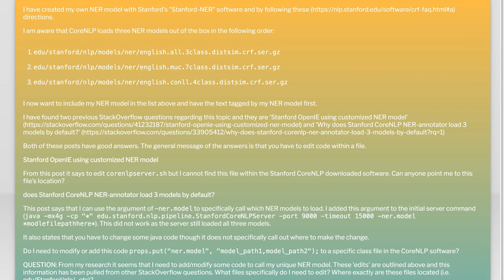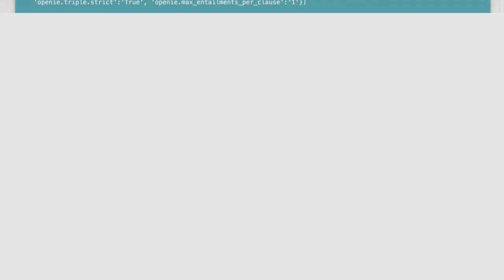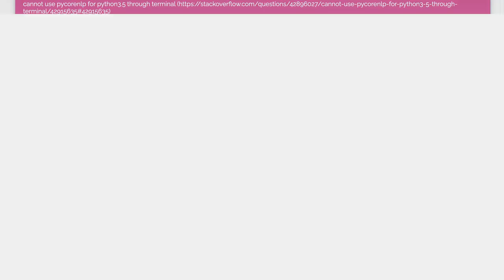How to Load a Custom NER Model in Stanford CoreNLP: Step-by-Step Guide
In this video, we will explore the process of loading a custom Named Entity Recognition (NER) model in Stanford CoreNLP. Whether you're a seasoned developer or just starting with natural language processing, this step-by-step guide will walk you through the essential steps to integrate your own NER model seamlessly. Join us as we demystify the setup and configuration, empowering you to enhance your NLP projects with tailored entity recognition capabilities.

Today's Topic: How to Load a Custom NER Model in Stanford CoreNLP: Step-by-Step Guide

Related to: customnermodel, stanfordcorenlp, loadnermodel, step-by-stepguide,